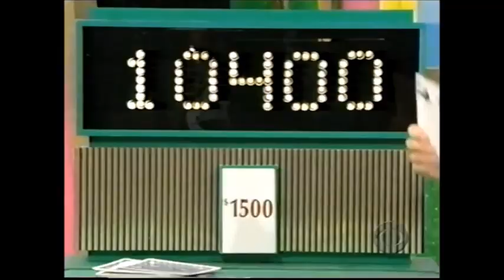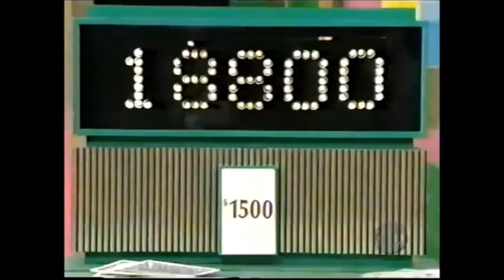Card Game Overbid From 2004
Here's a random Card Game Overbid from 2004.